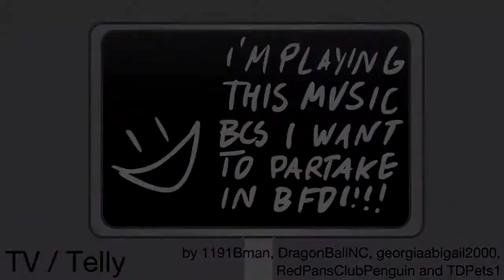(REUPLOADED) (YTPMV) BFDI RC Auditions Scan V1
Source by Enzo Du Kirby